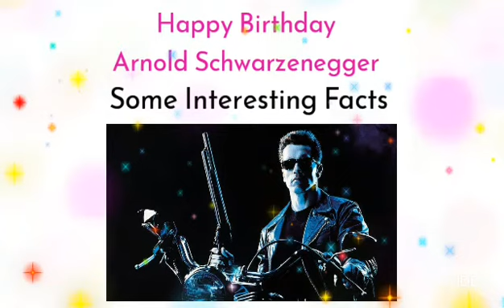arnold schwarzenegger birthday whatsapp status